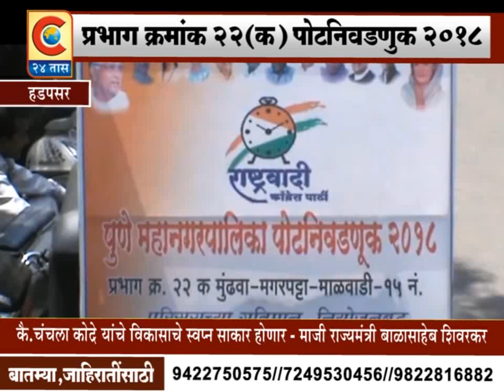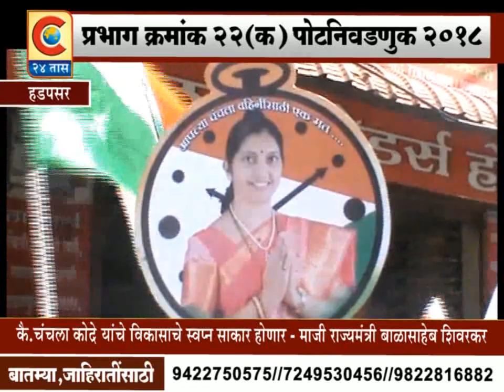हडपसर - कै. चंचला कोद्रे यांचे विकासाचे स्वप्न साकार होणार - माजी राज्यमंत्री बाळासाहेब शिवरकर